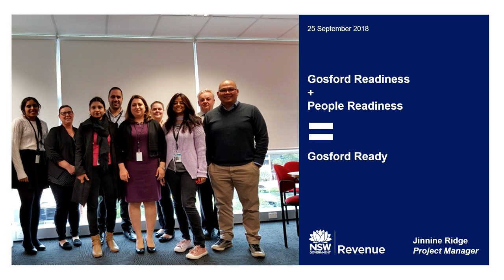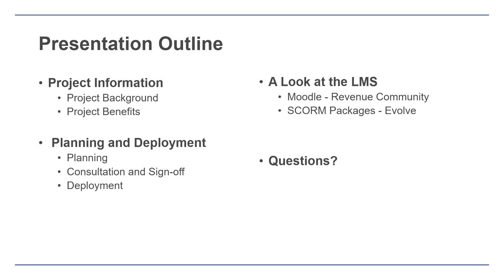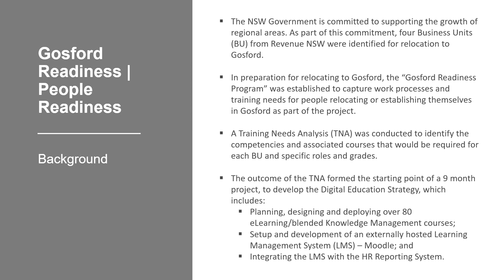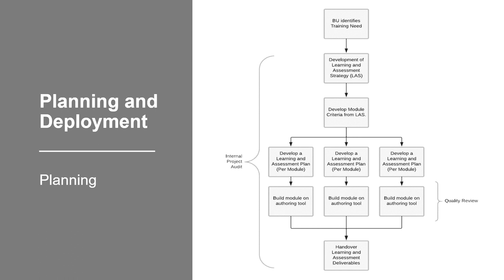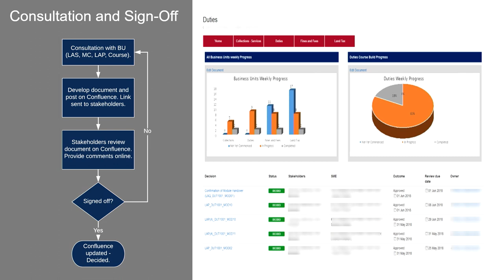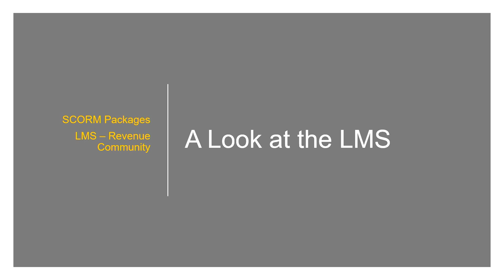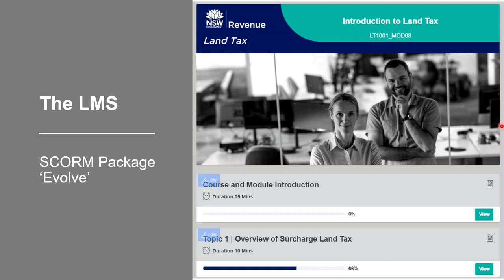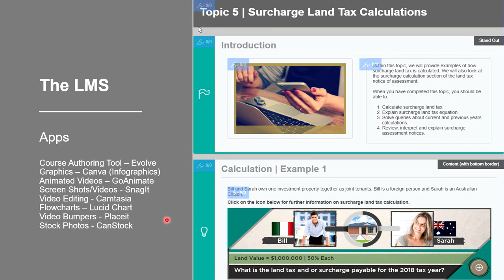Future Ways of Learning | Jinnine Ridge - Revenue NSW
Future Ways of Learning

Jinnine Ridge
Revenue NSW